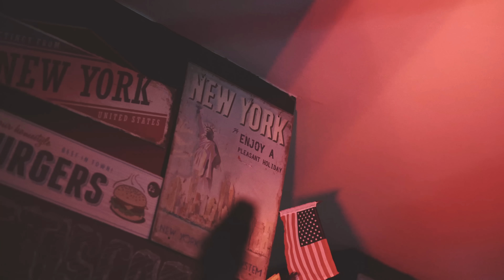ROGG x WAZE - 4:15 [Official Music Video]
Letra: Rogg, Waze
Gravado em: Future Records
Misturado e Masterizado por: Franklin Beats
Vozes Adicionais: Chloe

MUA: Mariana Henriques e Mariana Sofia
Agradecimentos: Marlon Seabra, Hugo Leal, Cláudia Costa, Joe ''American Club'', Pedro Barata e Itsavibe "La Cucaracha Barbershop"

:: LETRA ::

Waze:

Sei que estás em casa sozinha a tocar-te
Dedos na pussy, depois vou prova-los
Cara de princesa mas pedes-me estalos
Depois do primeiro eu já nem vou contá-los
Ligas vermelhas com meias de rede
Quanto mais te molhas mais eu tenho sede
Mandas-te foto a pedir um brinquedo
Mas eu comprei todos os que eu vi à frente
Hoje eu estou com cash podes sonhar alto
Escolhe um restaurante para estreares os saltos
Jacuzzi no quarto com vista para o Porto
Aquilo que eu faço deu-me esse conforto
Teres atitude nunca fez de ti fácil
Se eu trancar a porta vais perder os modos
Tu tens defeitos mas a qualidade
É que fodes comigo mas nunca me fodes

Refrão:

Perde a noção do time, goza mais babe
Tua pussy na minha boca é tão nice babe
Anda, grita, vem-te toda, eu quero mais babe
Sim eu quero mais baby juro eu quero mais babe
(x2)

Rogg:

Desta vez não te vou arrancar essa roupa do corpo, eu vou tirá-la bem devagar
Tu gostas que eu ponha a minha mão no pescoço até ao ponto em que tu ficas sem respirar
Brinquedos não servem para levar-te ao ponto em que a minha boca te promete levar
Minha mão na coxa te deixa sem forças bem louca para sentir os dedos a entrar
Já de madrugada são quatro e um quarto
Feitas as contas de 4 num quarto
Piso molhado, num 4 por 4
Pics no tele, está tudo guardado
Empina esse rabo e recupera o fôlego
Vou-te ensinar a não brincares com o fogo
Chapadas no rabo e ainda pedes mais força, tu és doida mas isso é que me deixa louco

Refrão:

(x2)